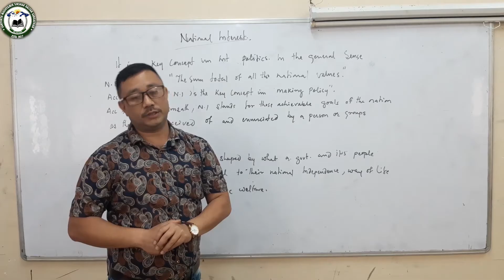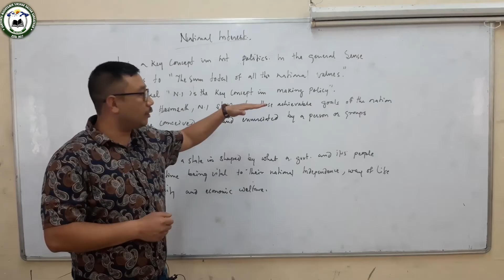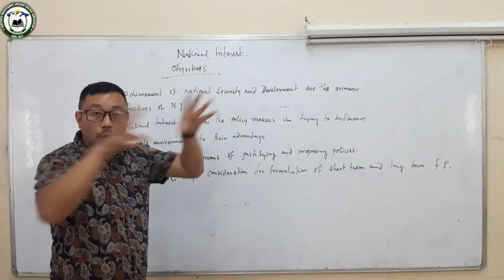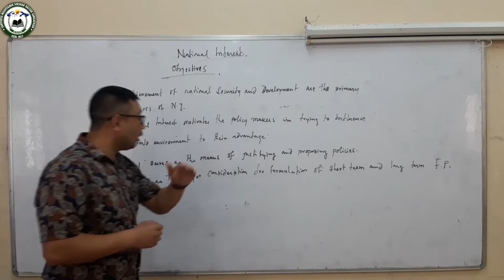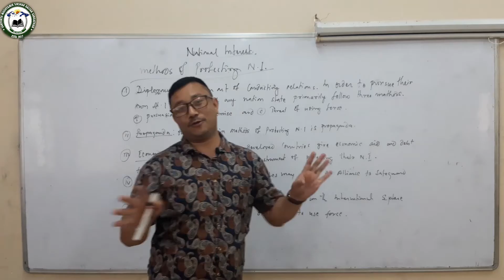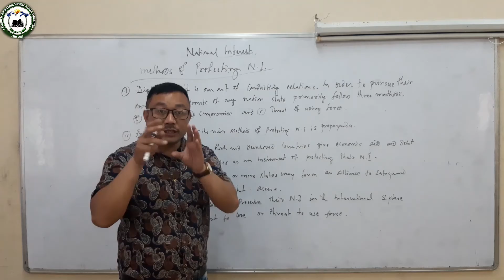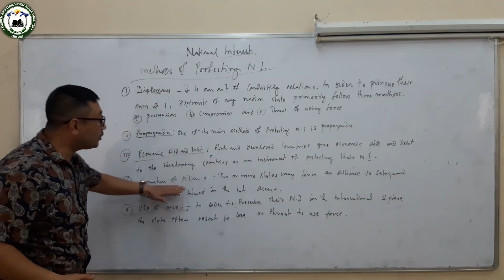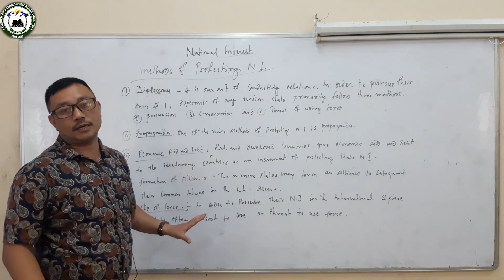Political Science (12 Arts)National Interest by Sri Dipen Tamang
Class XII
Stream - Arts
Subject - Political Science by
Mr. Dipen Tamang , Assistant Teacher
R.K.S.P. Boys' H.S HS School, Darjeeling